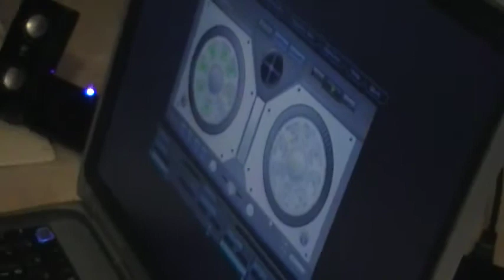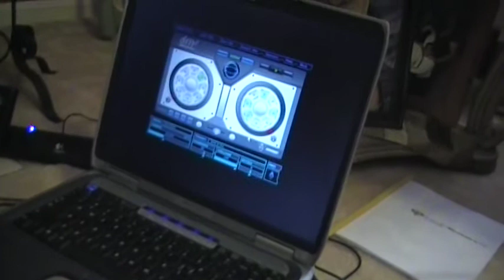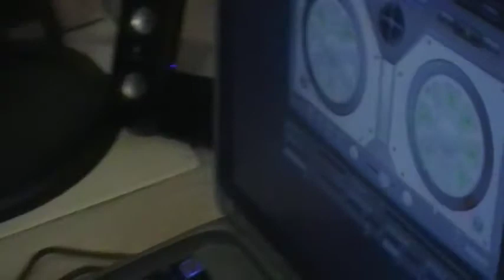DJ Rayne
DJ Rayne on the studioloop mixman dm2 . remixing Missy Elliot's "Beat bitters"